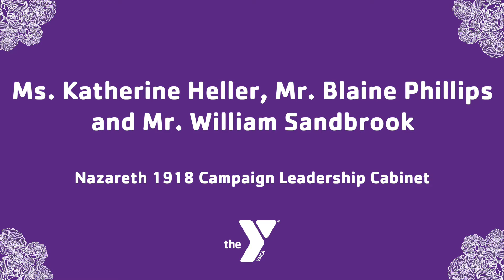Greater Valley YMCA 2022 Association Award Winners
The Greater Valley YMCA is grateful for the support that community leaders provide to the Y every year. In 2022, we recognized the support of the following leaders in the Nazareth community for leading the Y's Nazareth Branch Renovation project fundraising expanding child care offerings, program spaces and community collaboration.

Congratulations to our 2022 Greater Valley YMCA Association Award Winners: Ms. Katherine Heller, Mr. Blaine Phillips and Mr. William Sandbrook